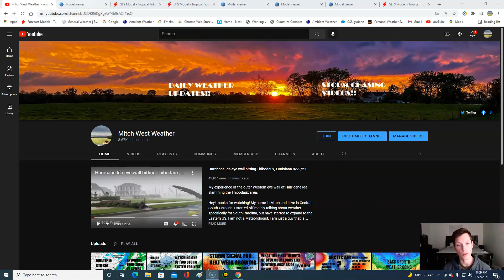Big storm potential growing for next week. Severe weather & significant snow possible!